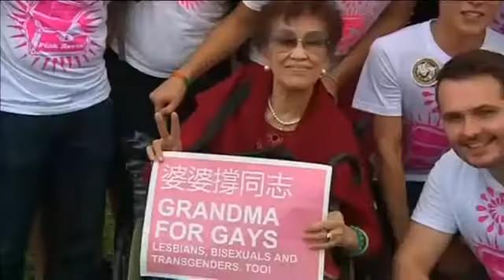Hong Kong's gay priders demand protection under China law